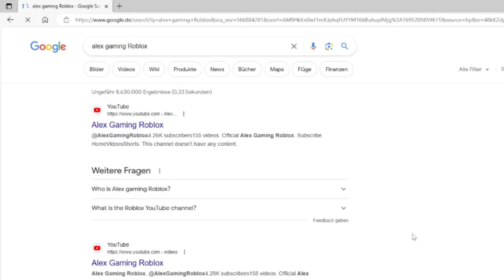Alex Gaming ROBLOX got Terminated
The 2nd part of Bacon Hair beats up Alex Gaming!

ROBLOX is an online virtual playground and workshop — where kids of all ages can safely interact, create, have fun, and learn. It’s unique in that practically everything in this infinite playground is designed and constructed by individual members of the ROBLOX community. Each player starts by choosing an avatar and giving it an identity. They can then explore ROBLOX — interacting with others by chatting, playing games, or collaborating on creative projects. Each player is also given their own piece of undeveloped real estate along with a virtual toolbox with which to design and build anything desired — be it a navigable skyscraper, a working helicopter, a giant pinball machine, a multiplayer “Capture the Flag” game or some other, yet-to-be-dreamed-up object or activity. By participating and by building cool stuff, ROBLOX members can earn specialty badges as well as ROBLOX dollars (“ROBUX”). In turn, they can shop the online catalog to purchase avatar clothing and accessories as well as premium building materials, interactive components, and working mechanisms.